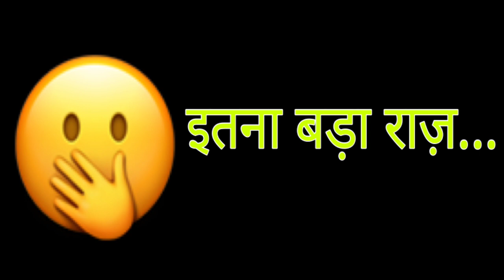Udaariyan || इस महाएपिसोड में पलटेगी शो की पूरी कहानी, यूँ Fateh सिखाएगा Jasmine को सबक